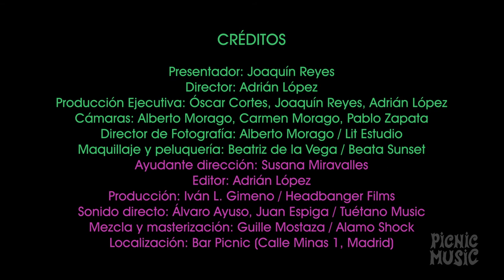Joaquín Reyes presenta Picnic Music: Xoel López.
Xoel estaba sumergido en la gira de su anterior disco ("Si Mi Rayo Te Alcanzara", Esmerarte 2020), cuando Joaquín le propuso ser el protagonista del piloto para una idea que le llevaba tiempo rondando la cabeza: hacer una especie de "Tiny Desk Concerts" en el sótano del mítico y conocido Bar Picnic. Grabar tres o cuatro canciones que le apeteciesen, en un formato diferente al que su público estaba acostumbrado a verle en directo.
Quedaron una agradable tarde de Mayo del 2021 en Malasaña, y bajo la dirección de Adrián, amigo de uno y hermano del otro, y gracias al trabajo de un equipazo, esta es la magia que recogimos en ese sótano y que ahora, con motivo del 15º Aniversario de Pinic, estamos encantados de compartir con el mundo.
¿Te suena?

TEMAS:
"Patagonia" (Xoel López)
"Pez Globo" (Xoel López, David Quinzán)
"Insomnio" (Xoel López)
"Tigre de Bengala" (Xoel López, David Quinzán)

MÚSICOS:
Xoel López - Voz y guitarra
Adrián Seijas - Percusión y voz
Alice Wonder - Voz, guitarra y percusión
Charlie Bautista - Voz y guitarra eléctrica
Ede - voz y percusión

CRÉDITOS
Presentador - Joaquín Reyes
Director - Adrián López
Producción ejecutiva - Óscar Cortés, Joaquín Reyes, Adrián López
Producción - Iván L. Gimeno / Headbanger Films
Ayudante de dirección - Susana Miravalles
Director de fotografía - Alberto Morago / Lit Estudio
Cámaras - Alberto Morago, Carmen Morago, Pablo Zapata
Maquillaje y peluquería - Beatriz de la Vega / Beata Sunset
Editor - Adrián López
Sonido directo - Álvaro Ayuso, Juan Espiga / Tuétano Music
Mezcla y masterización - Guille Mostaza / Álamo Shock
Localización - Bar Picnic (C/Minas 1, Madrid)